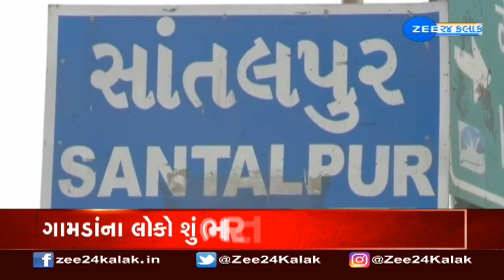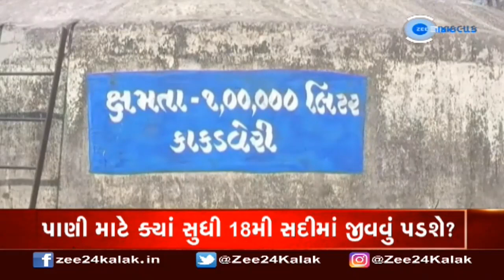Nal Se Jal Yojana : નલ સે જલ યોજના છે છત્તાં પાણી નથી | Gujarat | water Crisis | ZEE 24 Kalak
નલ સે જલ યોજના છે છત્તાં પાણી નથી, તંત્ર કેમ લોકોના સંઘર્ષને દૂર કરવાનો પ્રયત્ન નથી કરતું?